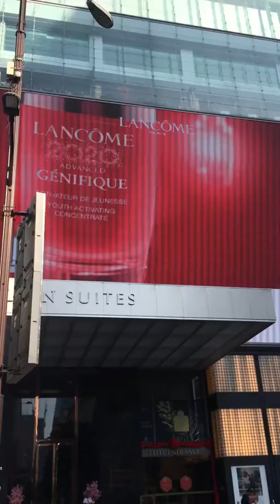Pavilion Mall decoration on Chinese New Year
Nice view on outside of Pavilion Mall